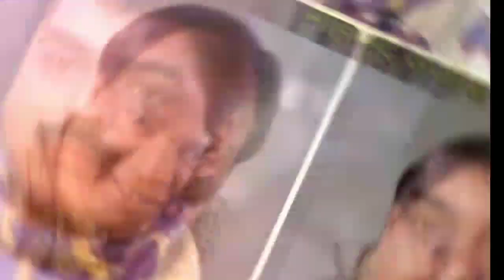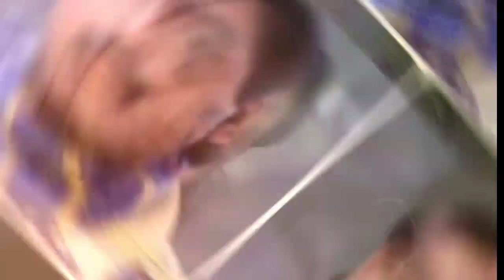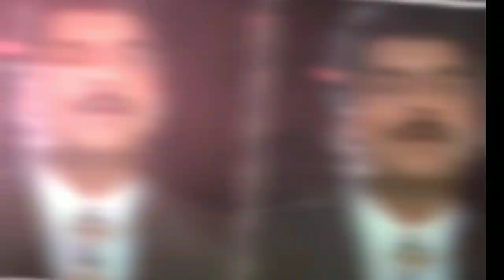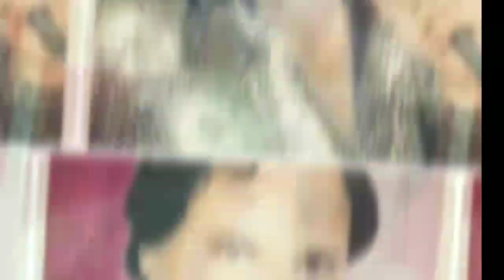मोहम्मद अजीज साहब ने सिद्धार्थ रॉय जी के लिये भी अपनी आवाज़ दिया था और ये अभिनेता अब इस दुनिया में न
Mohd aziz sb ne sidharth ray ji ke liye bhi apni awaz diya tha aur yeh abhineta ab is duniya mein nahi hai

actor-sidharth ray

khoon ka sindoor 1993
song-kurban tujhpe
singer-mohd aziz,mangal singh,sarika kapoor
actor-sidharth ray,upasana singh
lyrics-nawab arzoo
song link

Siddharth Ray,

 born Sushant Ray, was a film actor in Hindi and Marathi films. He also appeared in a few south Indian films. He was the grandson of filmmaker V. Shantaram.

Born: 19 July 1963, Mumbai

Died: 8 March 2004, Mumbai

Height: 1.75 m

Spouse: Shantipriya (m. 1999–2004)

Children: Shishya Ray, Sonia Ray

Movies

jani dusman 2002

bazigar 1993

parwane 1993

Vansh
1992

1988

Chaani
1977

mohd aziz aur sidharth ray song